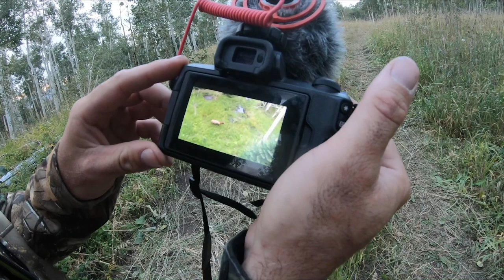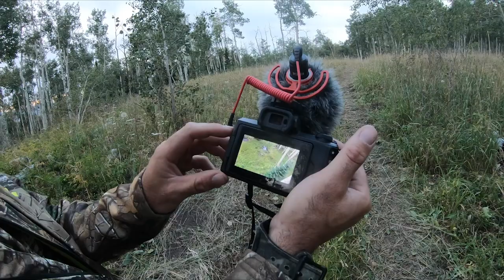2019 Colorado ELK HUNT , 2 Archery BULLS in one video BLUEGABE style.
In this video I take you along with me to Yampa Colorado where James Lassiter and I harvest two nice Bull Elk with our bows. We then head back to the house, clean them and cook some of the best wild game I’ve ever ate.

Facebook Gabriel Trumpet Arrington